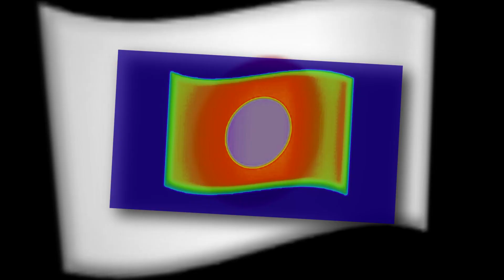(RQ) Japan J Alert Sparta Porta Remix NO BGM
requested by @Ccg-159therooms

requesting?: yes